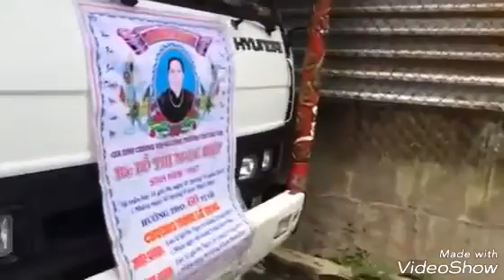Lễ tang Bà Đỗ Thị Ngọc Điệp (trại hòm Tân An)